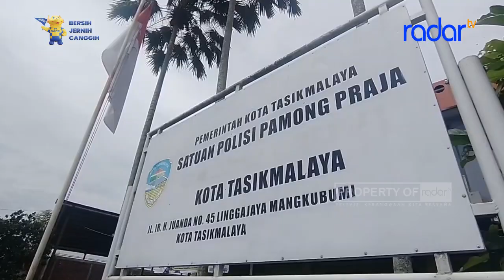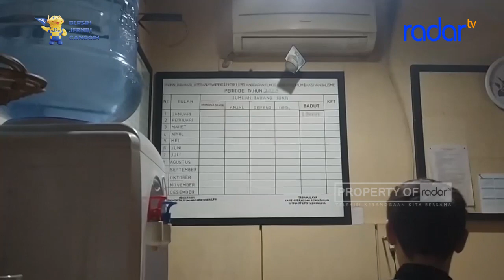PINDAH KANTOR, SATPOL PP KOTA TASIK LEBIH SEMANGAT